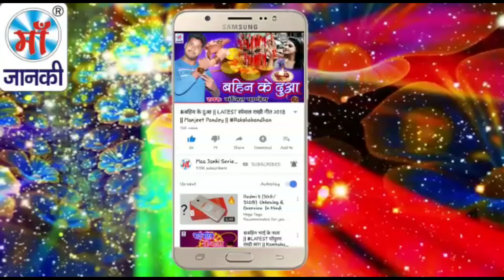Chadhli Jawaniya Me Bhail Badu Super || Raj Rasila || चढ़ली जवनिया में भईल बाडु सुपर || Maa Janki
► Album : चढ़ली जवनिया में भईल बाडु सुपर
► Song : Chadhli Jawaniya Me Bhail Badu Super
► Singer : Raj Rasila
► Lyrics : Raj Rasila

♪ Youtube Music -
♪ Wynk Music -
♪ Gaana -
♪ JioSaavn -
♪ Hungama -
♪ Amazon Music -
♪  Resso -